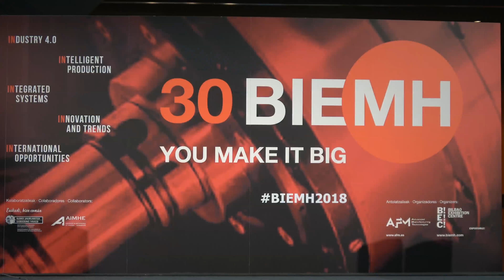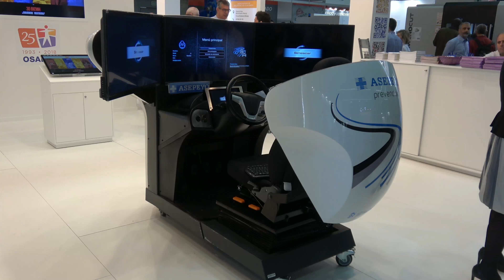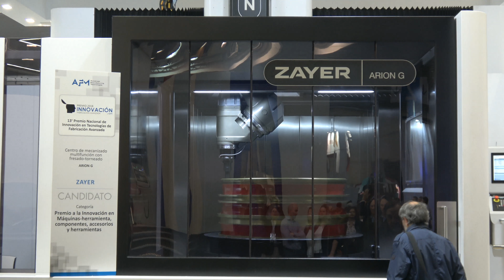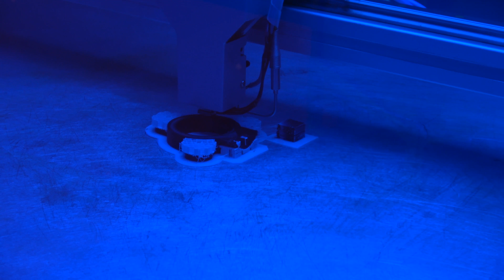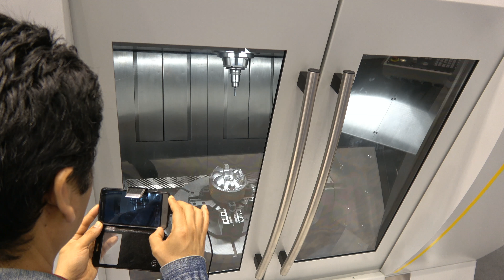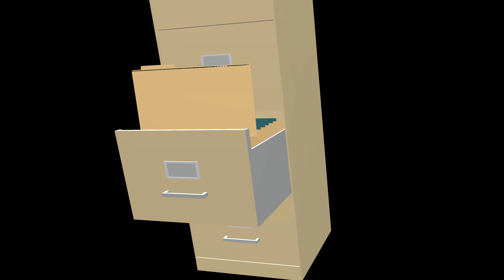28 - 05 al 1- 06 - 2018 BILBAO 30 BIENAL DE MH 4K ( Alberto )